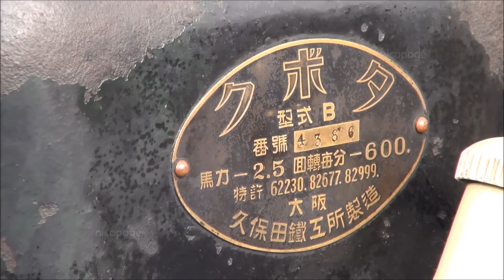Old Engines in Japan 1920s KUBOTA Type B 2.5hp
KUBOTA Type B
2.5hp/600rpm
Around 1925
Manufacturer : KUBOTA IRON WORKS
Manufacturer's Location : Naniwa-ku, Osaka-shi, Osaka, Japan

Kubota which is a global agricultural machine, construction machine maker. Kubota started at the time of the establishment of a business as a casting maker. Kubota accomplished big success by growing the technique, and dealing with an oil engine. Kubota type B of this day connected a blower and was driven.

This Engine is not my thing. I observed this engine at 2012 Chikusei city Oguri Hogan Festival engine shows.

[いにしえの発動機たち] 1925年頃 クボタ B型 2.5馬力
2012年筑西市小栗判官まつりで見学させていただきました。